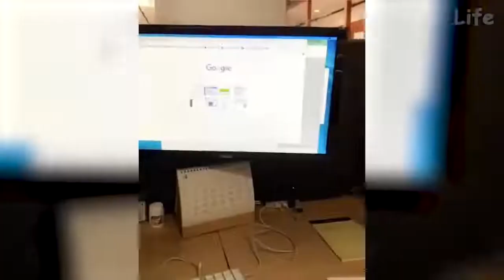133 🤣 Funniest and Cutest 😻 Cats and Dogs 🐶 Funny Pet Animals' Life